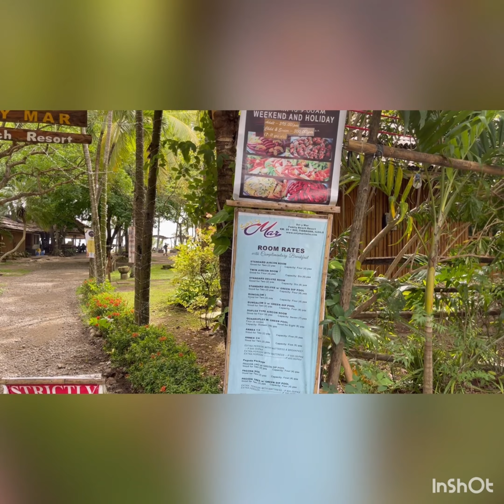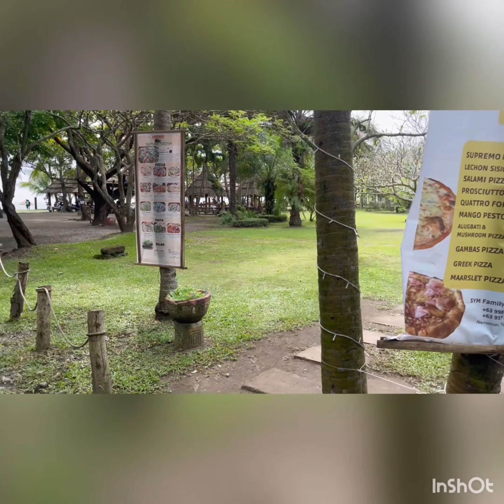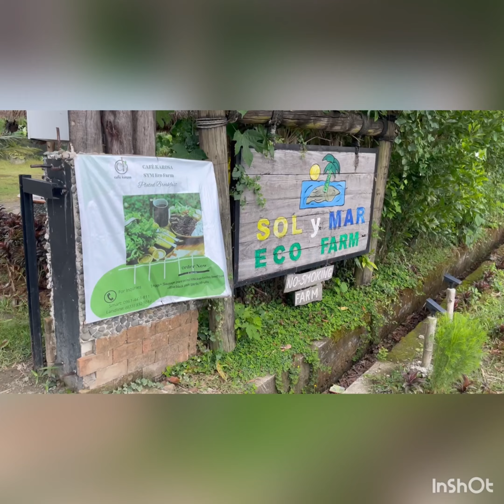Solymar Family Beach Resort & Solymar Eco Farm & Café Karosa